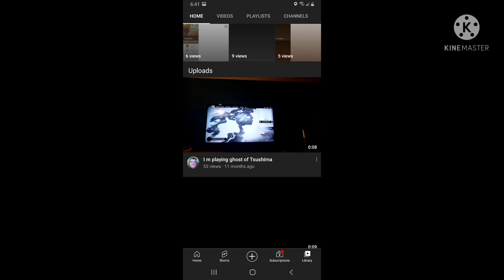Shout out to Mateo and Zlatko Štefančić! 🥰 🇭🇷❤ *Desc*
Note: Remember Mateo and Zlatko don't speak A lot of English make sure that you speak the rights to him

and help them and support them of learning a new language